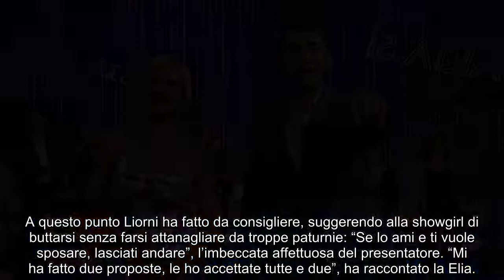ItaliaSì, Antonella Elia e le risposte spiazzanti sulle nozze con Pietro Delle Piane: Liorni resta d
La showgirl torinese ha assicurato che a breve convolerà a nozze con Pietro Delle Piane: confidenze a ItaliaSì!